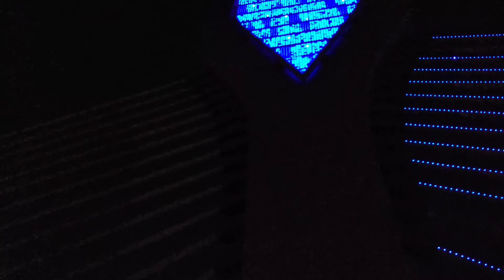Durgam Cheruvu Cable Bridge Full Explore | Myrams Vlogs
The Durgam Cheruvu Cable Bridge is a extradosed bridge in Hyderabad, Telangana, India. The bridge is located near Inorbit Mall at Madhapur.[2] The bridge connects Jubilee Hills with Financial District and eases traffic congestion to Madhapur across Durgam Cheruvu.

After the city experienced a boom in the number of cars owned and in traffic. The Jubilee Hills to Madhapur trip which usually takes 30mins started to take 40-60 min. The government of Telangana then put forward a proposal of a bridge through the Durgam Cheruvu to ease traffic in the area and cut down the time from 40/60 to 10 min.

Hi
I am Parashuram Bonasi. Its me Myrams Vlogs Content Creator. I upload my daily vlogs and my life style.